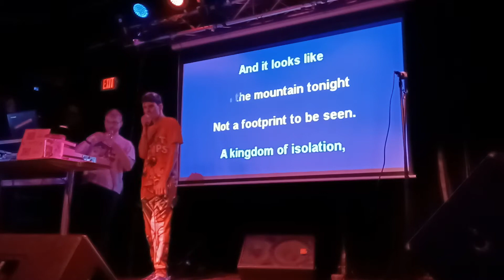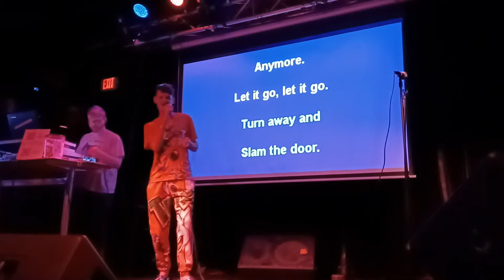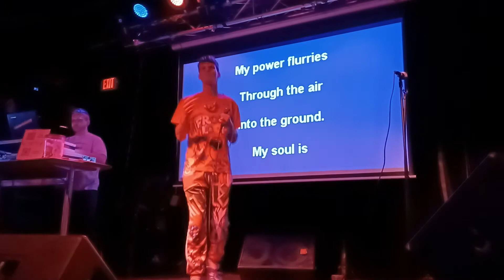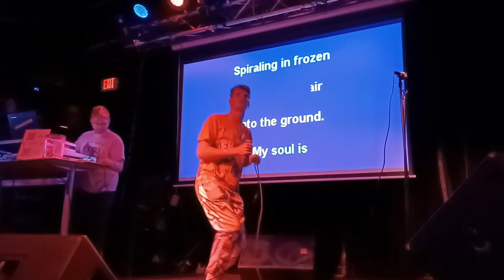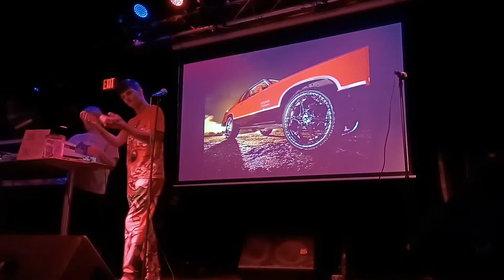Let It Go from Frozen